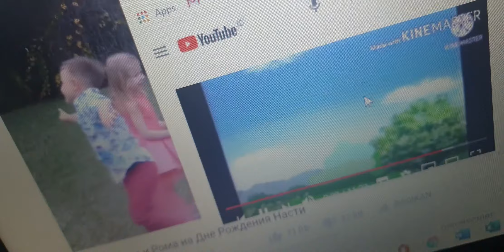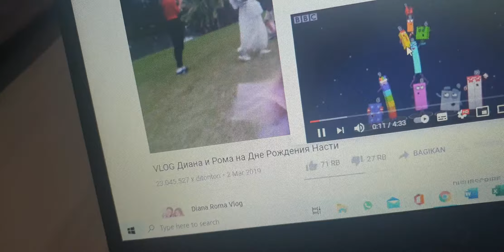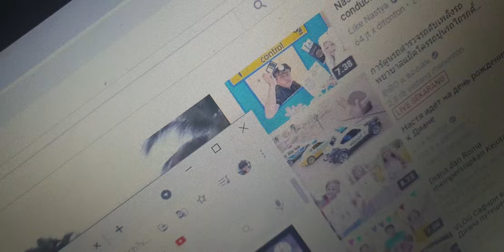23 April 2021